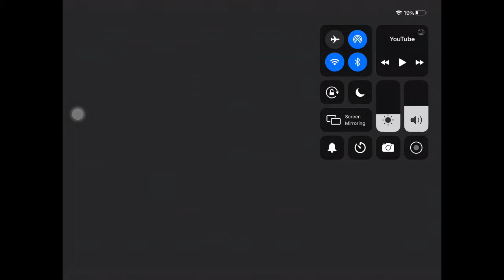I GOT A MASK AND A VOICE CHANGER PART 2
MASK AND VOICE CHANGER